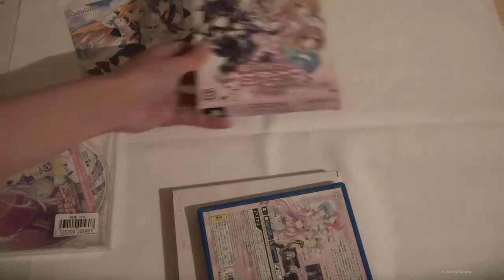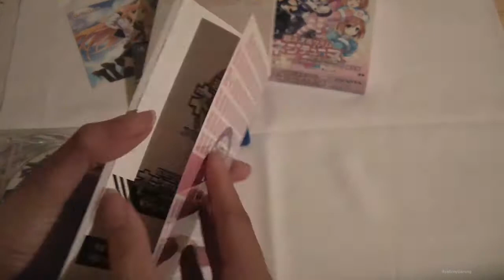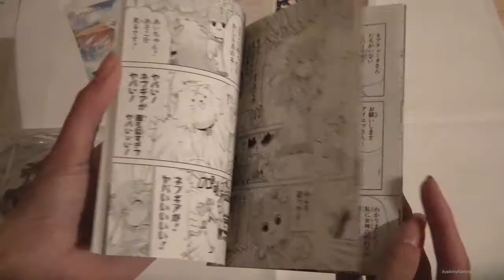Unboxing - 超次次元ゲイム ネプテューヌ Re； Birth 2 「Limited Edition」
» Recording Device/Program
• Samsung H201 HD Camcorder (Video Footage)
• Canon EOS 650D [Rebel T4i](Video Footage)